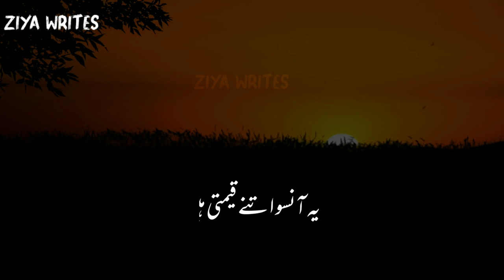mo saqib raza muftafai beautiful bayaan Islamic Writes